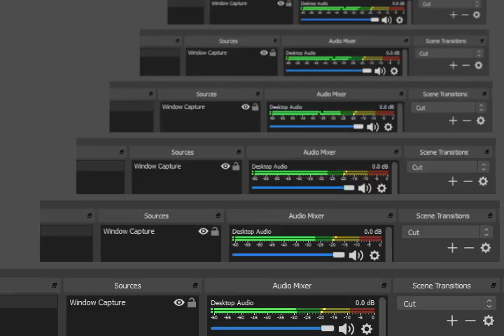Pokemon Firered Leafgreen Ultra Violet GBA Legendary Mewtwo Location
全100％のビデオゲームのチュートリアル2018 Full 100% Video Game Walkthroughs 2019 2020 Pokemon Firered Leafgreen Ultra Violet GBA Legendary Mewtwo Location